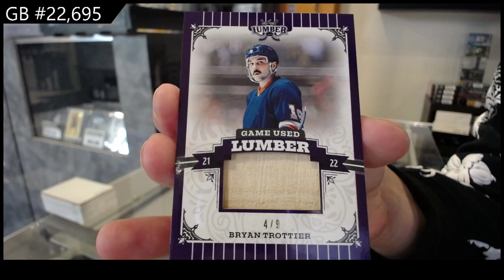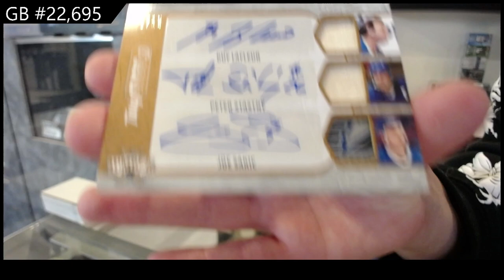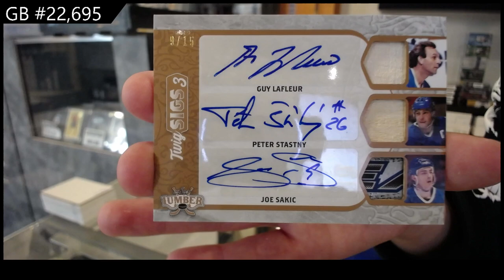2022 Leaf Lumber Hockey Box Break - C&C GB #22,695